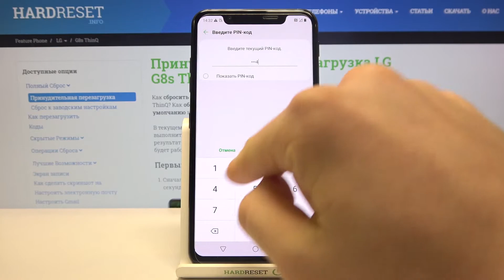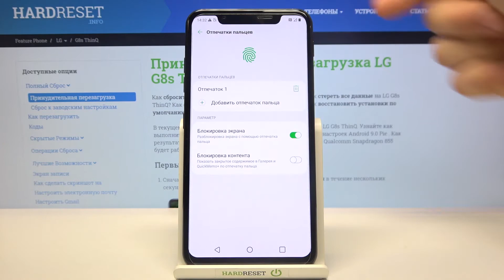Как добавить отпечаток пальца на LG G8s ThinQ? / Как обезопасить телефон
Еще больше полезной информации и фишек о Вашем устройстве Вы найдете
Если у Вас появилась надобность в добавлении отпечатка пальца на Ваше устройство, но Вы не знаете как правильно настроить сканер и добавить туда отпечаток своего пальца, тогда я настоятельно рекомендую Вам к просмотру наш сегодняшний видео-урок. В котором наш эксперт Вам подробно покажет и расскажет как провести данную нехитрую операцию. Вам же остается лишь смотреть видео внимательно и следовать инструкции описанной в нем.

Как добавить отпечаток пальца на LG G8s ThinQ? Как настроить сканер отпечатков на LG G8s ThinQ? Как обезопасить свой LG G8s ThinQ?